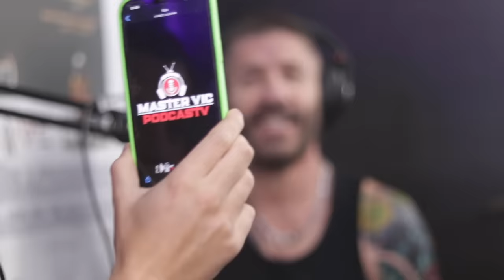CREATIVO #218 - VICTOR DAVILA